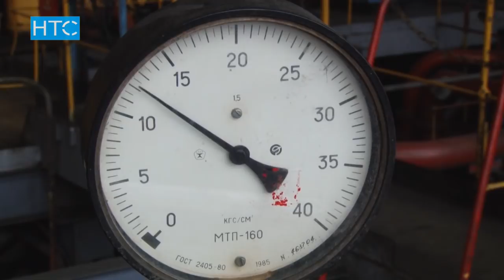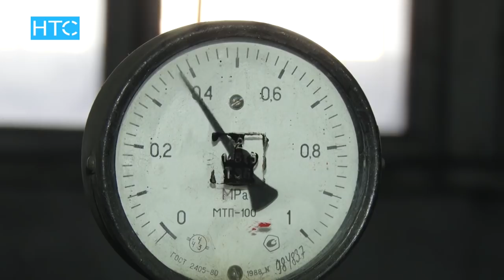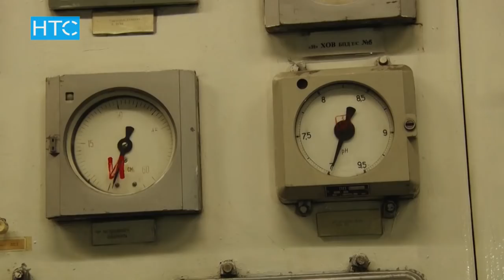ТЭЦ: "Алтын" кондиционер жана лифт канчага алынган? / 23.04.18 / НТС